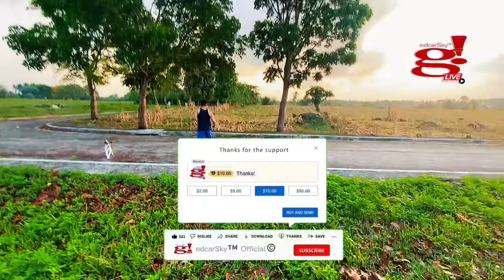Tara manguha na lang tayo ng Mangga 🥭 habang morning walk